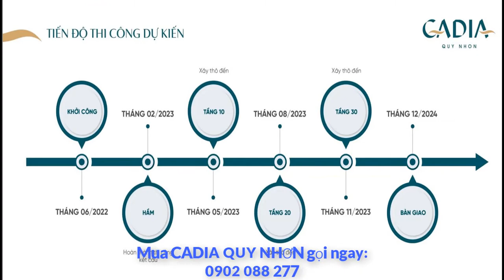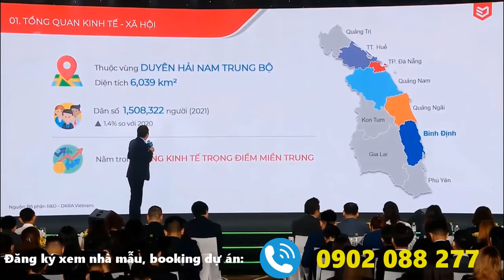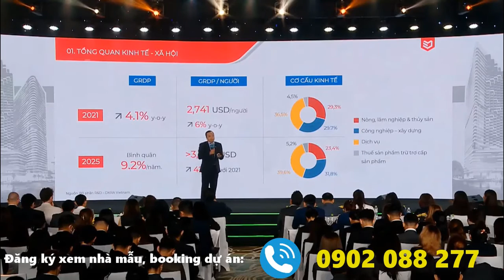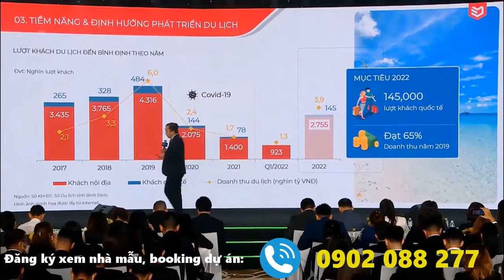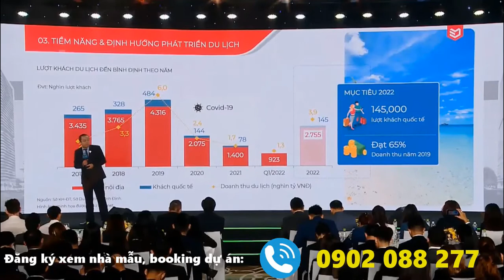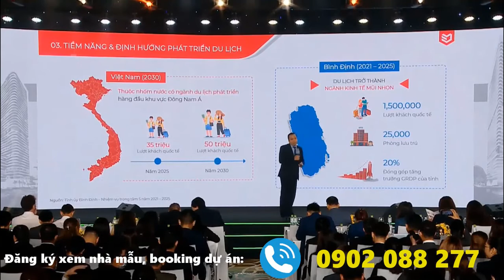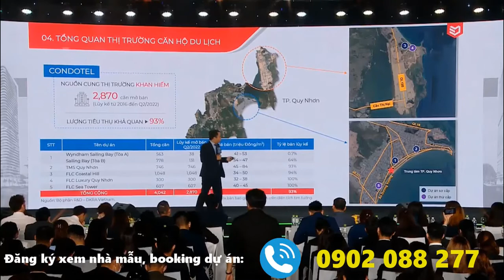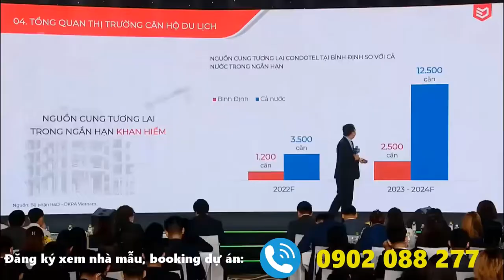Cadia Quy Nhơn | Thông tin và chính sách bán hàng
🍀BẮT ĐẦU NHẬN BOOKING DỰ ÁN CADIA NGÔ MÂY QUY NHƠN 👉👉 50TR/CĂN🍀
✨ CƠ HỘI ĐẦU TƯ SIÊU LỢI NHUẬN ĐẦU TIÊN CÓ MẶT TẠI THÀNH PHỐ BIỂN QUY NHƠN✨
🏆🏆 CADIA QUY NHON 🏆🏆
Chỉ cần 500tr sở hữu ngay căn hộ du lịch mang biểu tượng mới tại Quy Nhơn
⭐️ Giá rumour 3,5 tỷ/studio
⭐️ CK mua sỉ:
    2-4 căn: 1%
    4-6 căn: 2%
    Trên 6 căn: 3%
⭐️ Chia sẻ Lợi nhuận CSH: 90%_10%
⭐️ Tặng 15 đêm/năm;
⭐️ Cam kết hợp tác khai thác 2 năm:
          - Studio: 384tr = 16tr/tháng
          - 2PN: 528tr = 22tr/tháng
          - 2PN góc: 672tr = 28tr/tháng
⭐️ Tặng Chủ sở hữu chi phí tham quan dự án: 10tr/CH
⭐️ ƯU ĐÃI TÀI CHÍNH:
      + Vay vốn 65%
      + Lãi suất 0%
      + Ân hạn nợ gốc 27 tháng
⭐️⭐️ Tháng 1/2025 bàn giao nhà
🏆 NHẬN BOOKING ĐỢT 1 🏆
- Chính thức nhận booking căn hộ du lịch Cadia Quy Nhon đợt đầu tiên:
✨ Số tiền booking: 50tr/ưu tiên
✨ Booking theo số thứ tự và có hoàn lại
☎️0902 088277